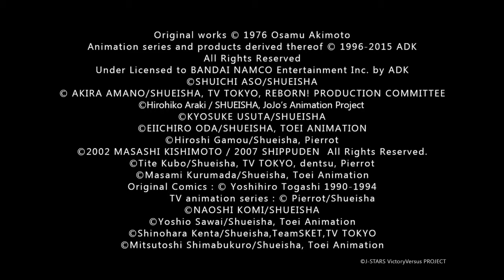J-STARS Victory VS+ Arcade Survival Mode Kenshiro vs Gintoki A Hard Fought Battle K.O.[1080p/60FPS]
Short gameplay for the first time J-Stars Victory VS+ remember if you gonna do it do like a boss until the next one see if we can a 10 likes gladly appreciated it subscribe also my humble Peep's and the Fella's.